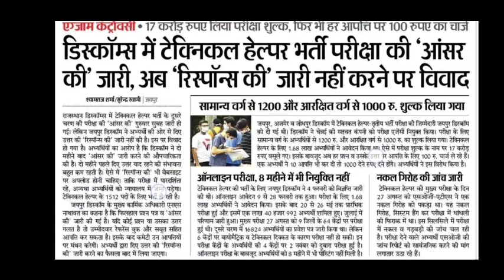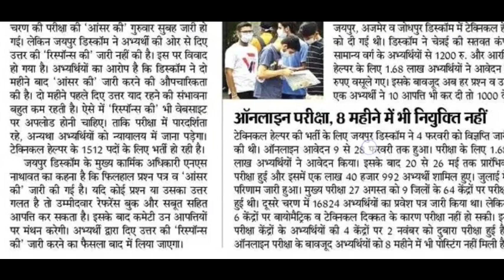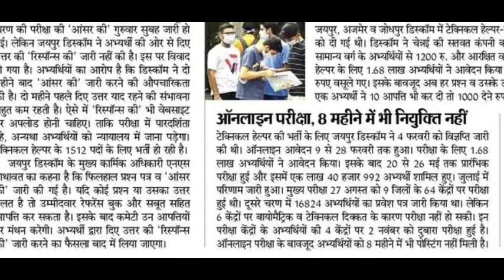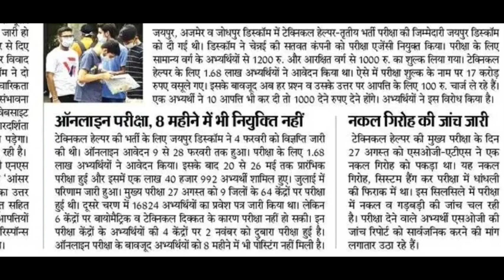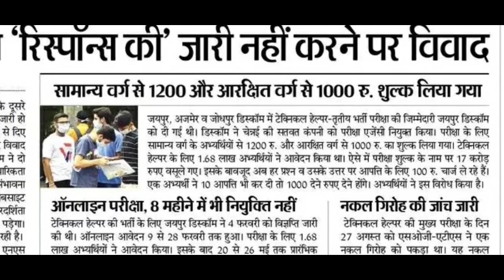JVVNL Technical Helper Mains Exam Answer Key & Response Key // Technical Helper Mains Exam cutt off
About Video -

JVVNL Technical Helper New Vacancy 2022 | JVVNL Technical Helper Notification|राजस्थान लाइनमैन भर्ती

JVVNL Technical Helper New vacancy 2022 || Rajasthan Vidhut vibhag technical helper bharti 2022

Rajasthan Bijli Vibhag admit Card // jvvnl Exam Latest News Today || jvvnl admit card dawnload

JVVNL Result out 🔥 JVVNL CA -2 Exam Postponed ? JVVNL Technical Helper New Vacancy 2021 | JVVNL News

JVVNL Exam Latest News Today || Rajasthan Bijli Vibhag Exam Date || JVVNL Exam Date Latest Update

JVVNL New Vacancy 2022 Notification 2370 Post || Rajasthan Vidhut vibhag bharti Technical Helper TH
Rajasthan Vidyut vibhag new vecancy online apply kaise karen

Rajasthan विधुत विभाग भर्ती || JVVNL भर्ती 2022 | Rajasthan Vidhut vibhag bharti Technical Helper TH

JVVNL Exam Date Official || Rajasthan Bijli Vibhag Exam Date | Raj Bijli Vibhag Kitne Form bhare gye

Bijli Vibhag Bharti 2020 ITI Pass // विधुत विभाग भर्ती 2022 सैलेरी Online Form Start Exam Syllabus
Raj विधुत विभाग भर्ती | JVVNL Vacancy 2022 | Raj Vidhut vibhag bharti JEn CA-2 | Technical Helper TH

JVVNL Technical Helper Result Date || JVVNL Lineman Result || Rajasthan Technical Helper Latest News

JVVNL Technical Helper Mains Exam Answer Key & Response Key ? Raj Technical Helper Mains Exam Result